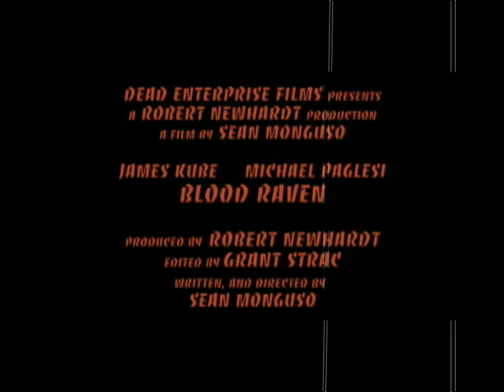Blood Raven Teaser Trailer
A teaser trailer for Dead Enterprise Films' newest flick "Blood Raven"